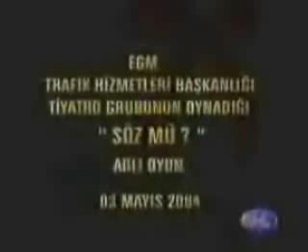Trafik Tiyatro Söz Mü 1